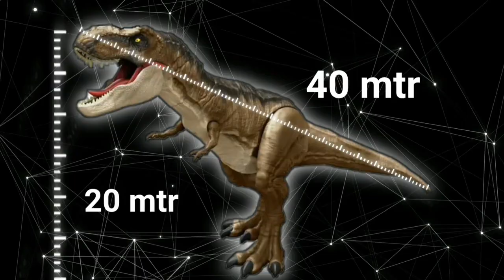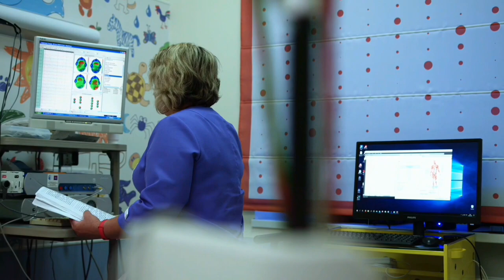धरती पर डायनासोर का अंत और इंसानों की उत्पत्ति कैसे हुई | The End of Dinosaurs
हेल्लो दोस्तों आज के इस video में हम हमारी पृथ्वी के इतिहास को जानेंगे और यह पता लगायेंगे की आखिर धरती पर ये जीवन आये कहाँ से थे | हमारी पृथ्वी भी एक सामान्य सा गृह है जो एक तारे का चक्कर लगाता है लेकिन जो चीज़ इसे औरो से अलग बनाती है वो है इस पाए जाने वाली जीव जंतु पेड़ पोधे | लेकिन आखिर ये सब आये खान से थे आखिर धरती पर मनुष्य का जन्म कैसे हुआ था ? इसका जवाब जानने के लिए इस video को जरुर देखें :-)

Music